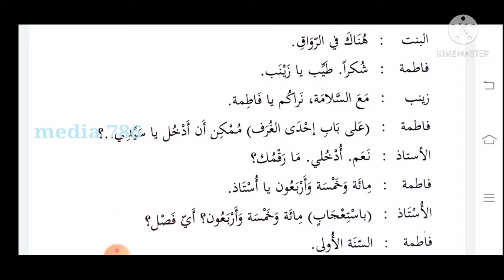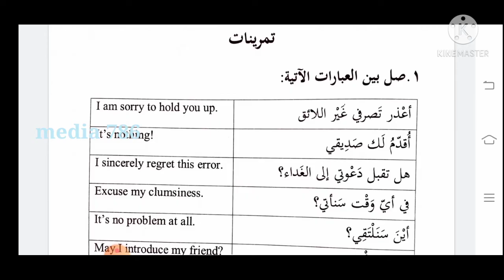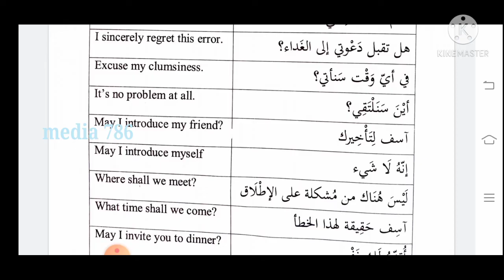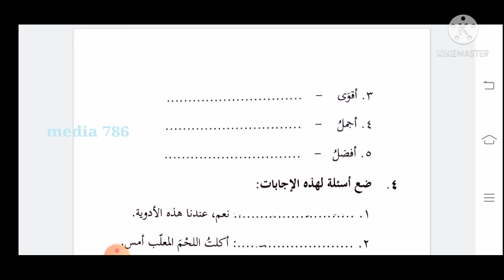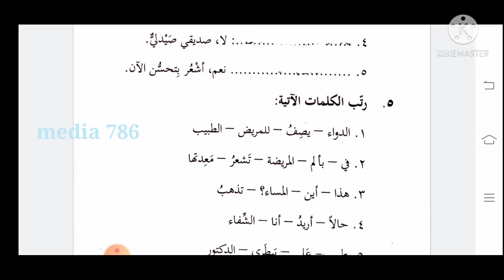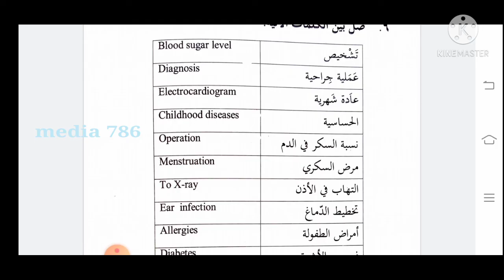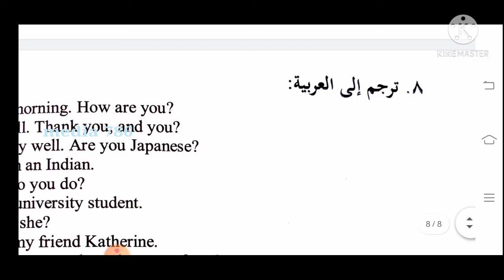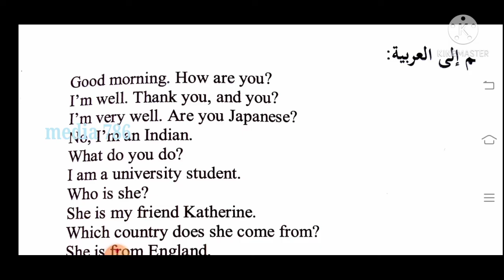أوّل يوم في الجامعة/الوحدة ٤/البسيط/second Sem BSc Other Pattern/B. VOC. /Arabic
BSc Other Pattern
BCA
B. VOC.
Common Course Arabic
Calicut University
أوّل يوم في الجامعة
الوحدة ٤
البسيط